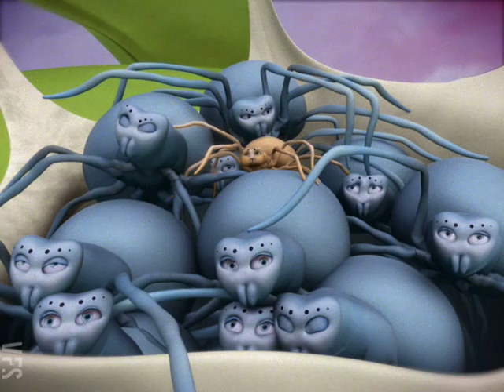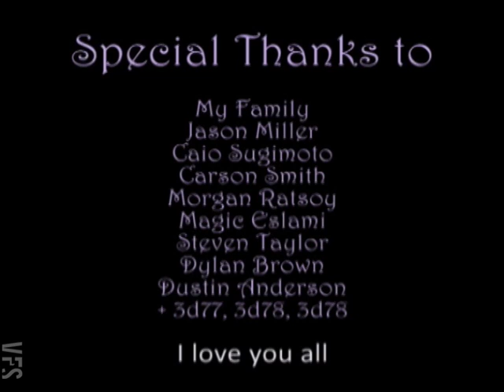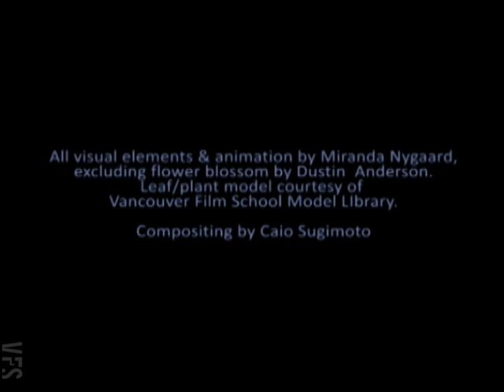The Winds of Change - Vancouver Film School (VFS)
Created by Vancouver Film School student Miranda Nygaard through the VFS 3D Animation & Visual Effects program.